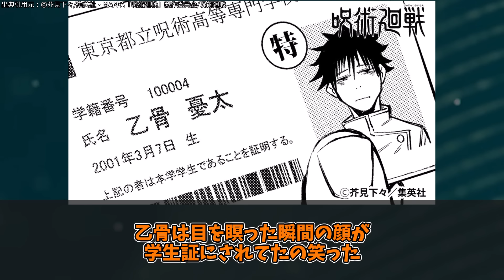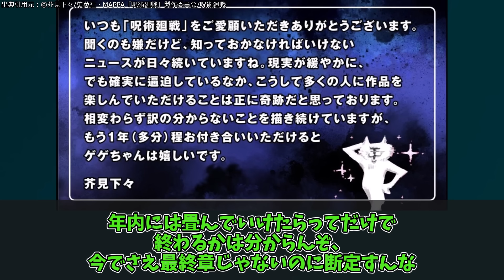1番インパクトのある変顔といえば？に対するみんなの反応集【呪術廻戦】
一番インパクトのある変顔といえば？に対するみんなの反応集です。
皆さんの反応もコメント欄でお待ちしております！

↓↓　　呪術廻戦漫画　↓↓
最新刊　　23巻

【　動画内の出典引用元　】
©芥見下々/集英社・MAPPA「呪術廻戦」製作委員会/呪術廻戦

【　Amazonプライムビデオ無料体験　】

Gmailからご連絡を頂きますと、速やかに確認対応可能です。